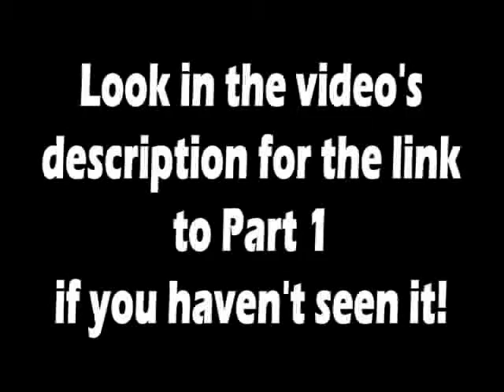Andrew! Episode 2 The Best Day Ever Or Is It Part 2 IpD5AjHbNaI